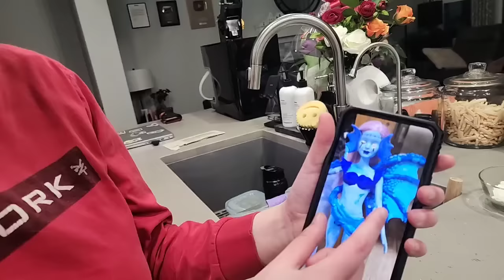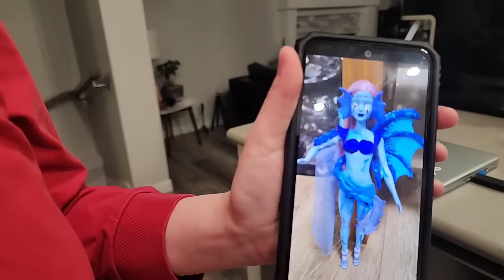Dibantu Cassandra Shovel Salju,Di Sekolah Dapat High Score. Sedih Kopi Maker ku Rusak! Live dari FB